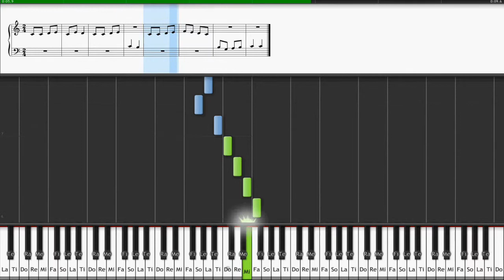Yankee Doodle / How to Play / Sheet Music